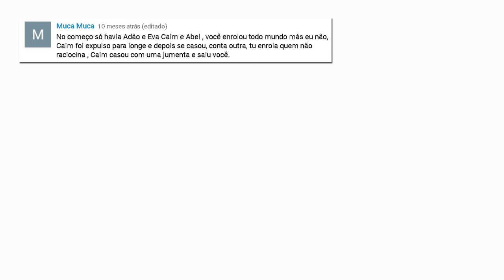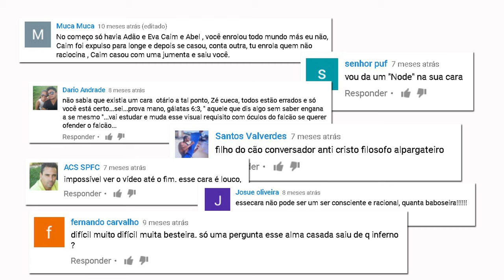✅ Saiba quem foi MELQUISEDEQUE e conheça sua HISTORIA COMPLETA baseada no Livro de Urantia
A biblia diz muito pouco e até hoje muitos se perguntam quem foi Melquisedeque que apareceu em hebreus 7, mas o Livro de Urantia, conta a história completa com riqueza de detalhes que vão lhe surpreender.